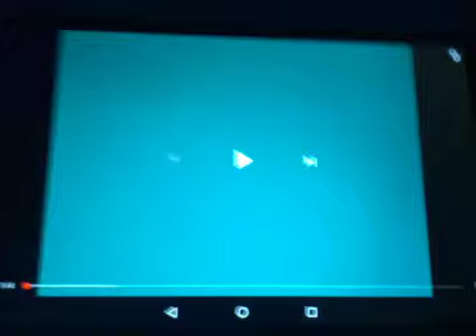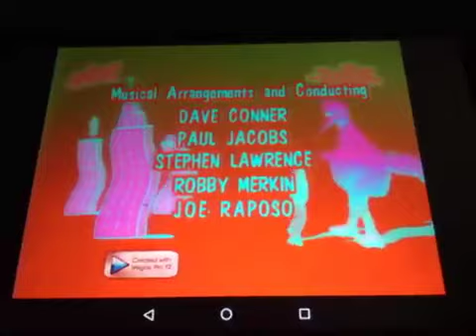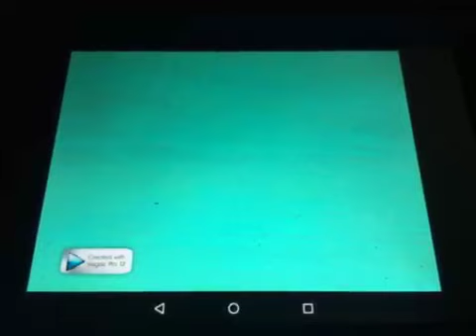(Reupload) Sesame Street Credits In G Major 5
Reupload From Lazy Butterfly